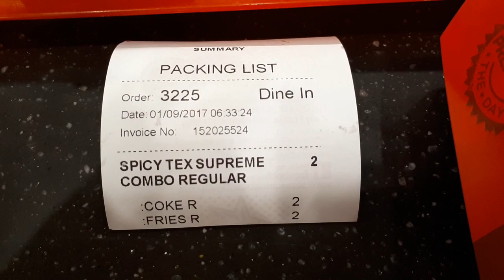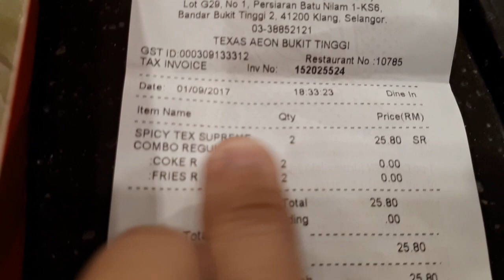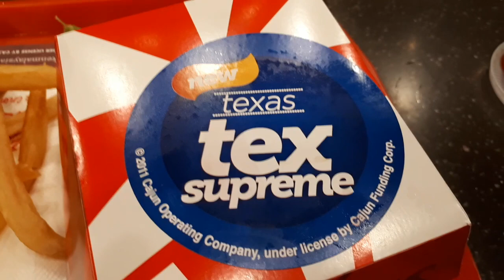Spicy Tex Supreme Burger at Texas Chicken Malaysia | 2msia Channel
Spicy Tex Supreme Burger at Texas Chicken Malaysia (Combo Set)
Location: Texas Chicken Aeon Bukit Tinggi Klang.